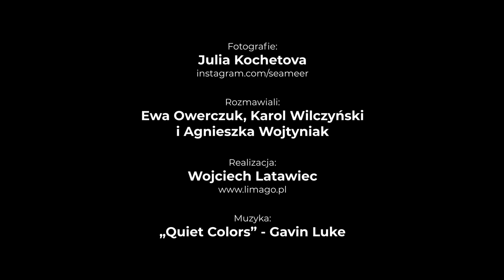Czy Ukraina wygra?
Ile może trwać przekroczenie granicy polsko-ukraińskiej?

Dlaczego nie wszyscy zdecydowali się uciec już pierwszego dnia wojny?

Czy planują wrócić do Ukrainy?

Czy, kiedy i jak to wszystko się skończy?

Na pytania o przyszłość i nieznane, o graniczne  decyzje i trudy drogi odpowiedziały nam Ukrainki, które spotkaliśmy w krakowskim punkcie pomocy “Żyj w Krakowie”, prowadzonym przez Salam Lab, Klub Ukraiński w Krakowie - Fundacja Zustricz, JCC Kraków, UAinKrakow.pl oraz Szlachetną Paczkę.

Zapraszamy do wysłuchania ich historii. W filmie pojawiają się zdjęcia autorstwa Julii Kochetovej (@seameer), ukraińskiej dziennikarki, z którą nawiązaliśmy współpracę. Jej teksty udostępniamy na kanałach Salam Lab.

W Punkcie przy Radziwiłłowskiej 3 pomagamy bez przerwy od początku wojny w Ukrainie. Udzielamy schronienia, dajemy żywność, pomagamy znaleźć mieszkanie, udzielamy wsparcia medycznego, edukacyjnego czy prawnego. Pracujemy przez 24 godziny, 7 dni w tygodniu. Wszystko to nie mogłoby się wydarzyć, gdyby nie wsparcie naszych darczyńców. Dziękujemy i jednocześnie: prosimy o więcej.

Ty również możesz pomóc Ukrainkom i Ukraińcom.

Fotografie: Julia Kochetova (Instagram - @seameer)
Rozmawiali: Ewa Owerczuk, Karol Wilczyński i Agnieszka Wojtyniak
Realizacja: Wojciech Latawiec (limago pl)
Muzyka: “Quiet Colors” - Gavin Luke